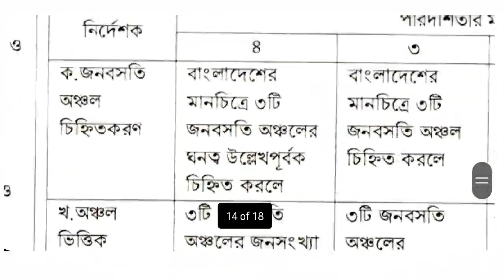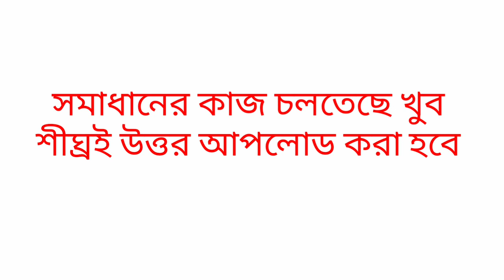HSC 2021 | ষষ্ঠ সপ্তাহের ভূগোল অ্যাসাইনমেন্ট এর প্রশ্ন